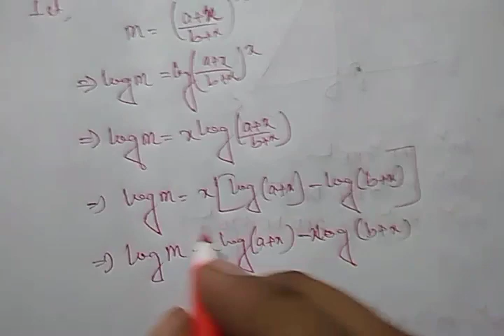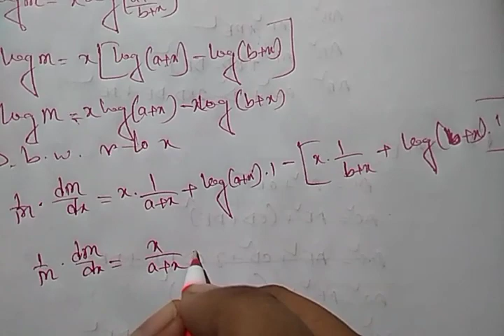Differentiation requested question answer